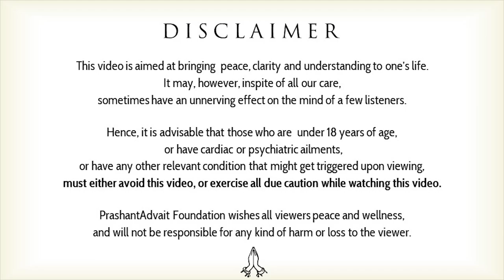Is witnessing a hindrance to living? || Acharya Prashant, with youth (2012)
Context:
~ How can I witness to my own thoughts?
~ How to become more attentive?
~ Is there a technique required to become attentive?